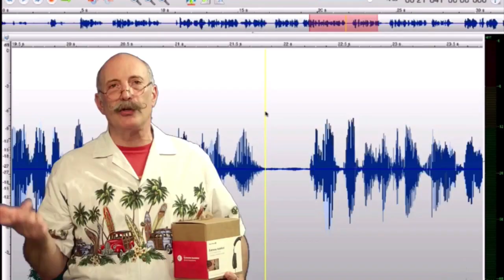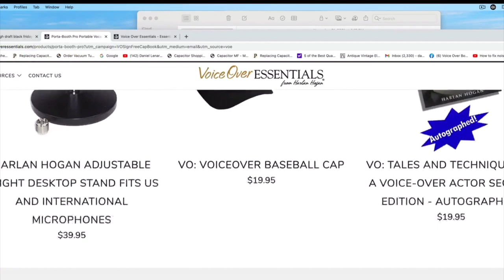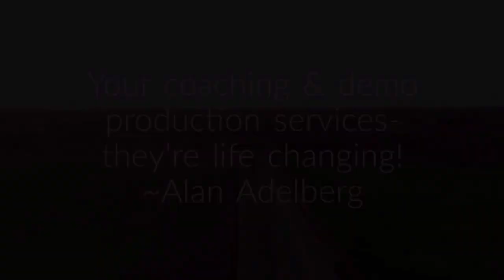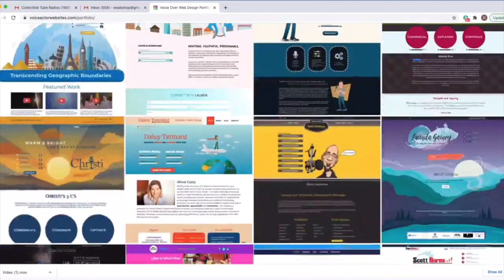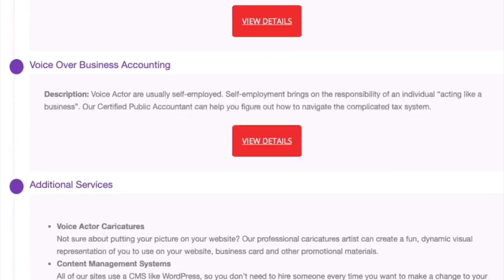VOBS - Voice Over Body Shop - Ep.217 Our Audio Masters Roundtable!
Two Weeks OF Voice Over Body Shop You Do not Want To Miss!
It’s our super popular, somewhat Annual, Voice Over Body Shop Audio Masters Roundtable!

With this crew, how can go wrong? Cliff Zellman, nationally recognized auto dealer spot producer, Emmy Award winning Sound Designer and and engineer, Uncle Roy Yokelson, Big time Voice and Audio consultant Jordan Reynolds and The owner and Manager of Vocie Tracks West in Studio City, CA,  Andrew Feliciano!  (He actually looks like he belongs in this picture!)

They’re our guests this week on Voice Over Body Shop
HEY! Catch the replay all week on  Facebook @

Voiceoveressentials.com,
VOHeroes.com
Sourceelements.com,
VoiceOverXtra.com,
VOICEACTORWEBSITES.com

Vo2Gogo
Vo2Gogo.com
Source Elements
J. Michael Collins Demos
Voice Actor Websites
VOICEACTORWEBSITES.com